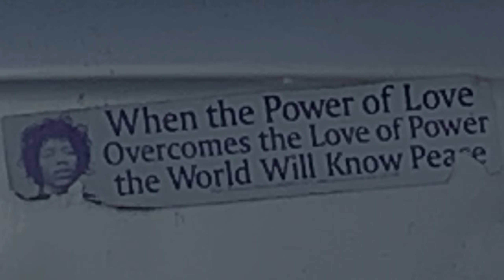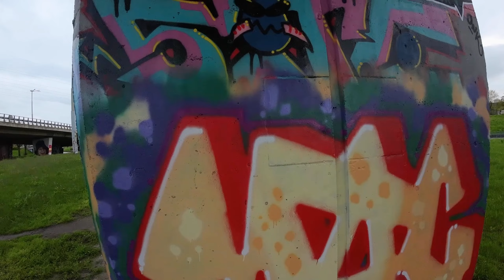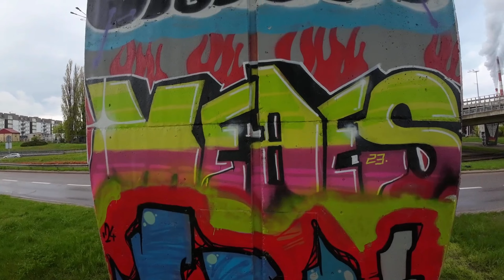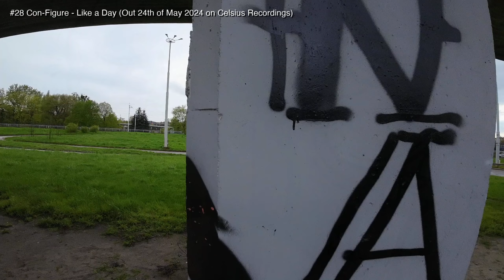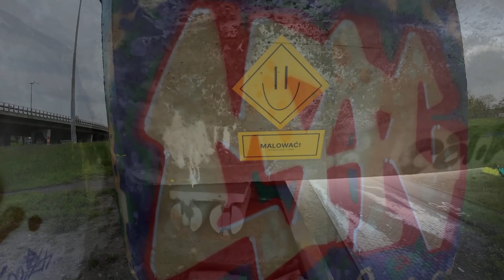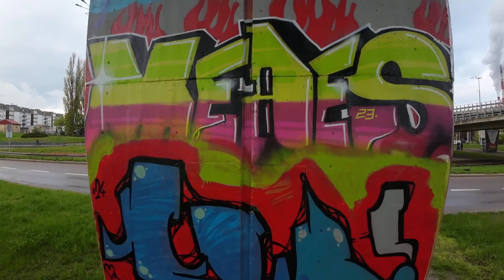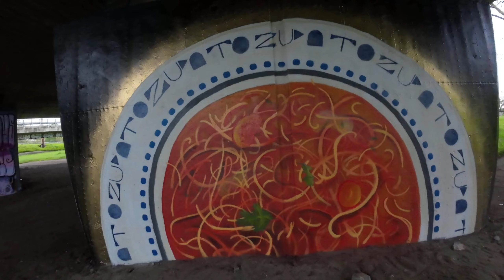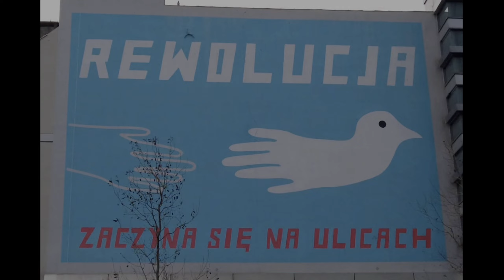Liquid Podcast #209 (no vocal)